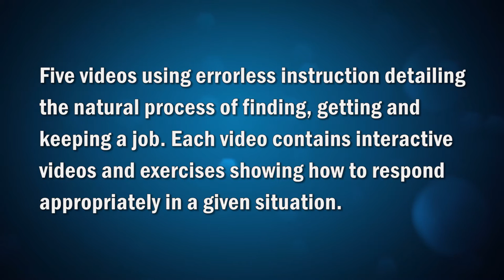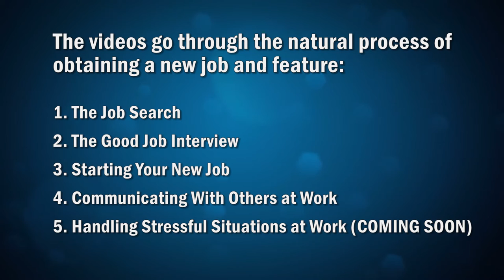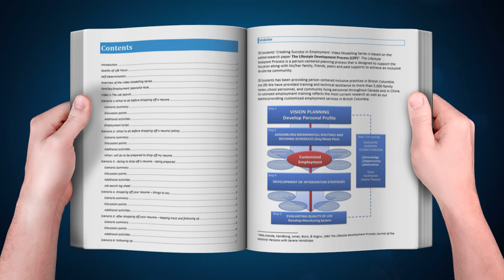Creating Success In Employment Video Modelling Series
Hi Everyone! Interested in learning how to secure and keep a job? Gain knowledge to create a successful employment experience through our comprehensive videos that cover a range of workplace scenerios!